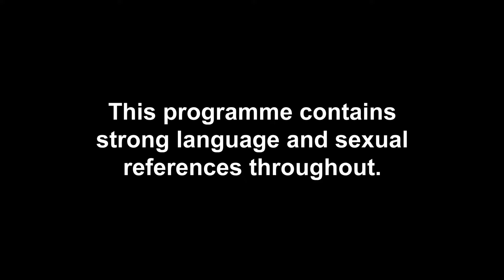Uno dei ragazzi dovrà lasciare la villa | Celebrity Ex On The Beach UK 3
Una scelta difficile nella villa di CelebrityExOnTheBeach 💔 Ogni venerdì alle 22 su MTV (Sky 131 e Sky Glass 122), in streaming su @paramountplusit ✌️